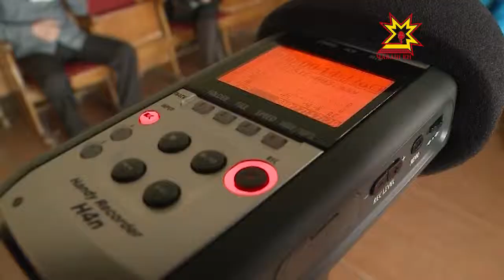Национальное радио Чувашии готовит новый спектакль для своих слушателей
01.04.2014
Детективы, драмы и романы можно не только читать и  смотреть на голубом экране.  Есть и другой способ, который для молодежи, живущей в виртуальном мире, возможно, покажется давно забытым. Похвастаться тем, что слушают радиоспектакли, могут не многие. С другой стороны, спектакли по радио чем-то похожи на модные в наше время аудиокниги.